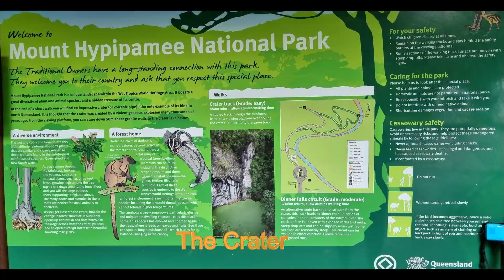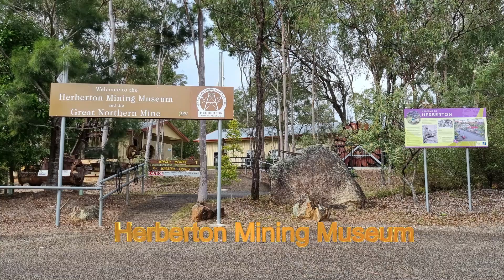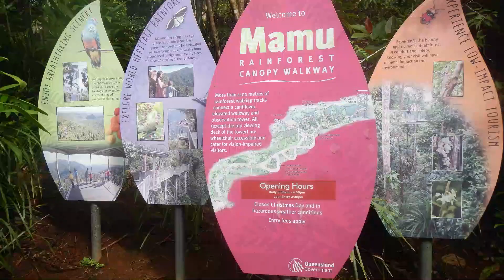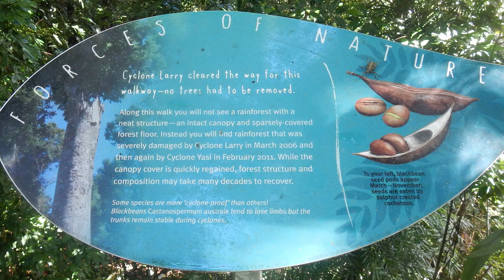Day trips around the Southern Atherton Tablelands from Henrietta Creek Campground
Covers daytrips to a) Windy Hill, Ravenshoe, b) Herberton Mining Centre, c) Hypipamee National Park (The Crater), d) North Johnstone River lookouts, and e) Mamu Tropical Skywalk.